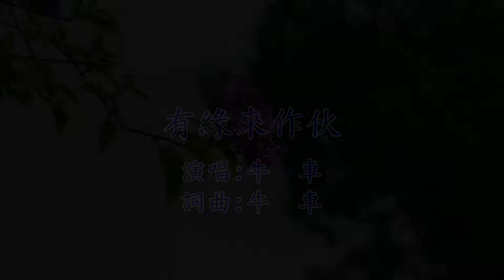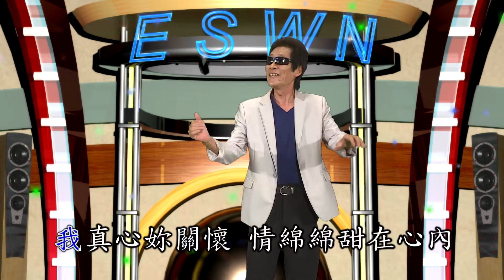台語歌曲 牛車演唱 有緣來做伙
台語歌曲 有緣來做伙 牛車於東南西北攝影棚錄製